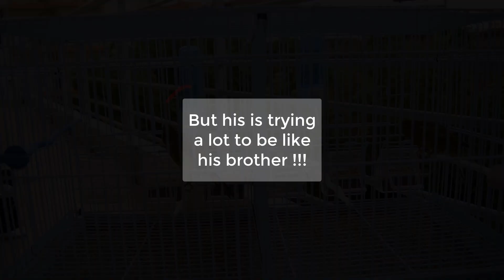Two Canaries Brothers - Canary training song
In this video you can see two Timbrado brothers trying to sing. They born  in the second breed of 2020. The right one as you can see is singing a lot better.  This is their first attempts to sing after their first molt.